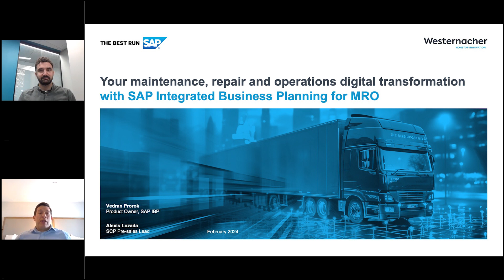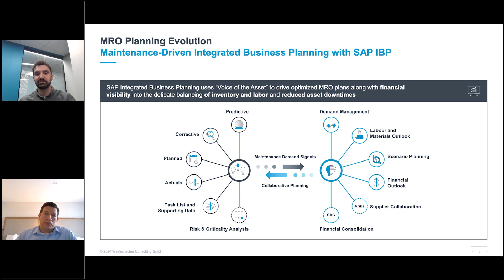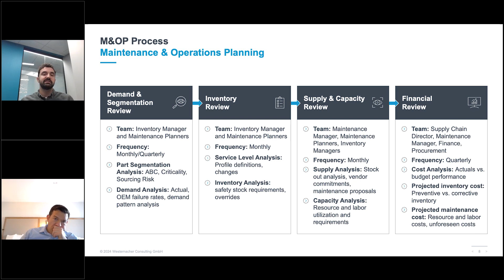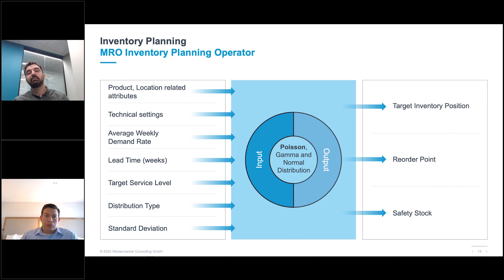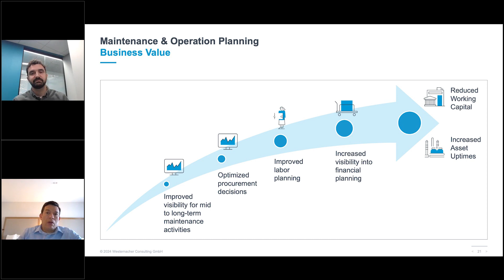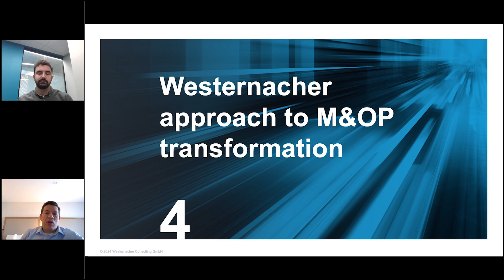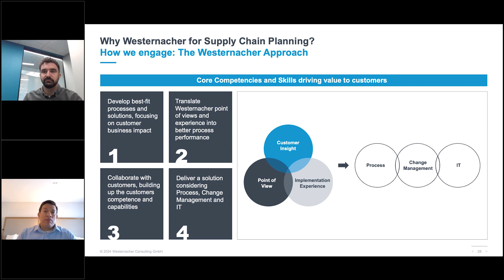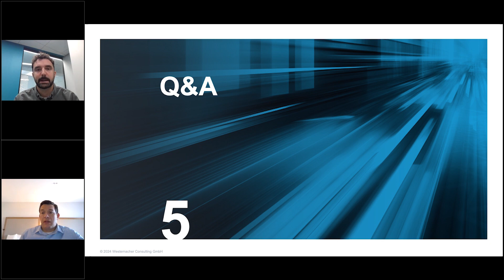Transforming maintenance, repair and operations with SAP IBP.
Discover how digital transformation with SAP Integrated Business Planning (IBP) is benefiting a wide range of industries, including freight rail, utilities, oil and gas refining, and mining, by ensuring smooth operations and minimal downtime. Learn how IBP streamlines the maintenance of critical infrastructure, improving reliability and resilience. Dive into real customer success stories that highlight the benefits of digitizing MRO.

Explore Westernacher's innovative approach to M&OP transformation. Join Alexis Lozada, SCP Pre-Sales Lead at Westernacher Consulting, and Vedran Prorok, Product Owner SAP IBP, for this recorded webinar.